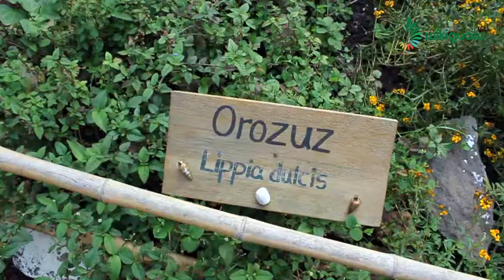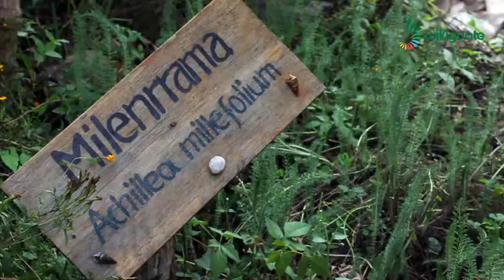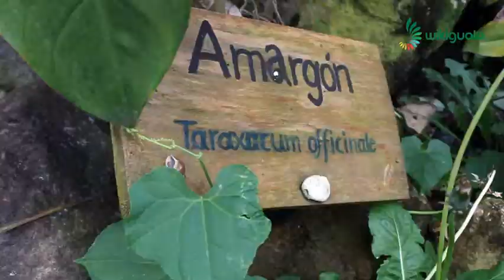Plantas medicinales y su uso en Atitlán, Guatemala